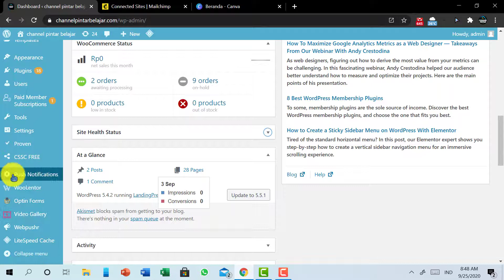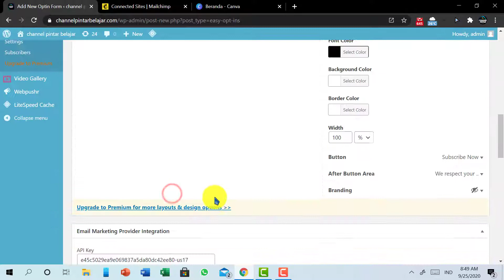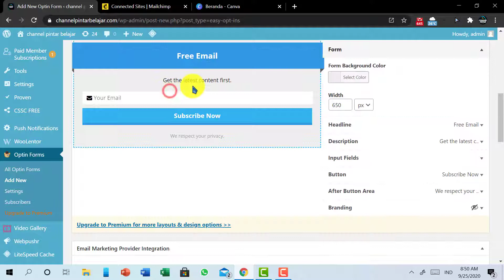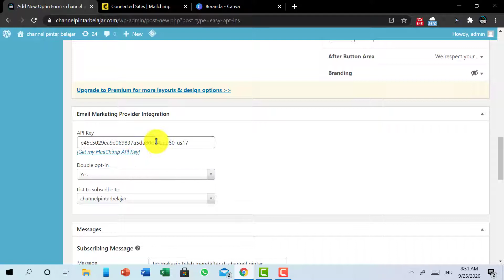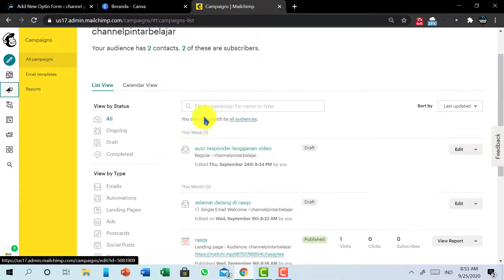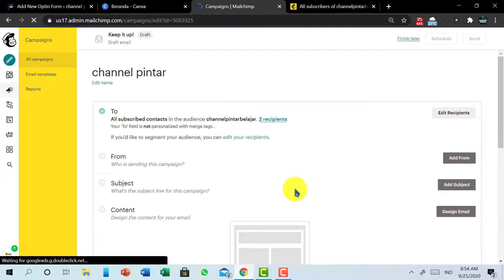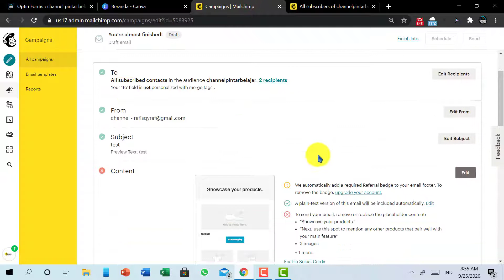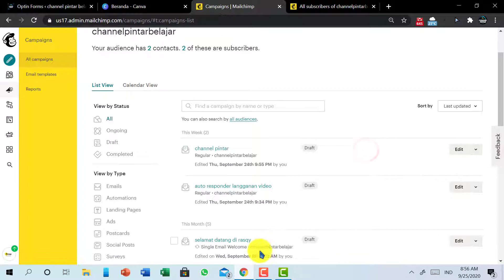Cara membuat form register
Cara menggunakan form untuk email marketing.